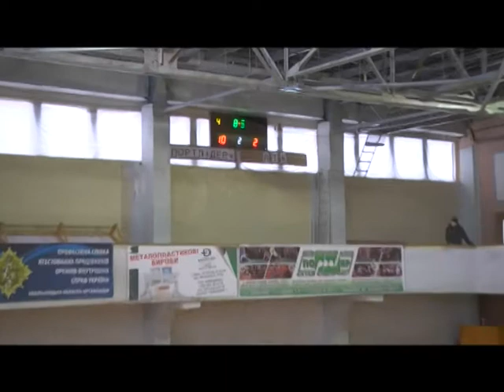Огляд товариського матчу Спортлідер+ - Аргон Королівський смак